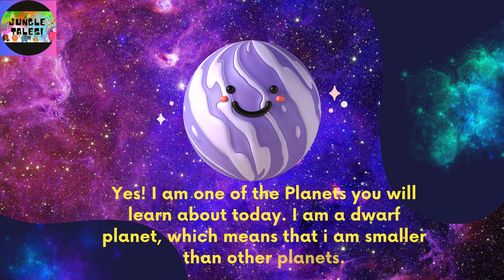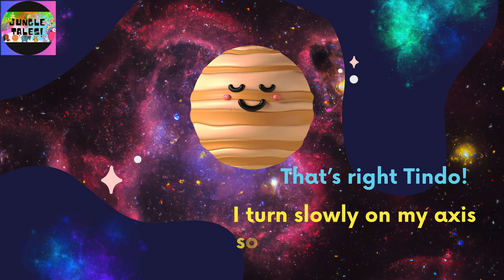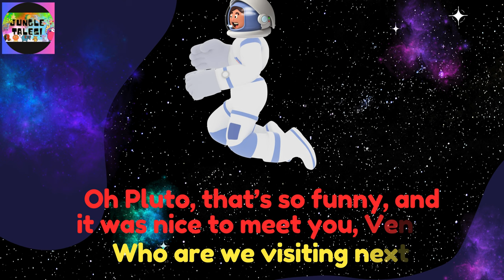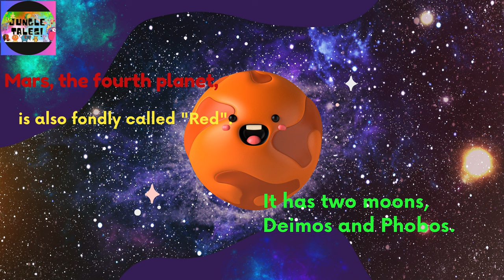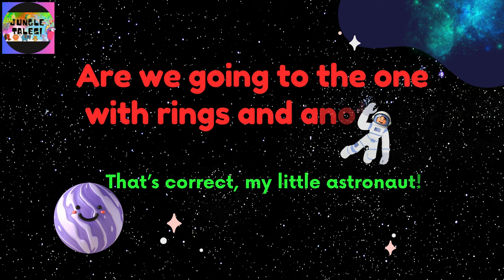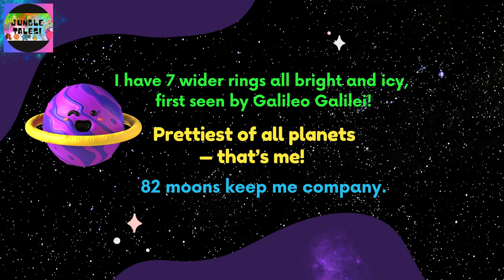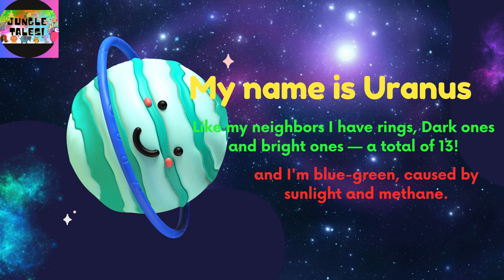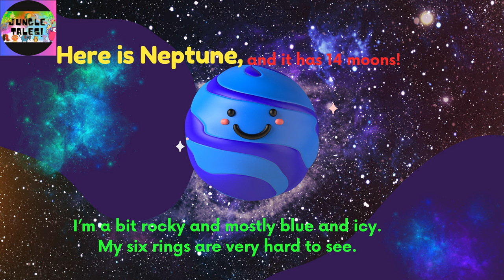PLUTO AND THE PLANETS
TINDO THE ASTRONAUT AND PLUTO GO ON A TRIP IN SPACE TO VISIT ALL THE OTHER PLANETS.